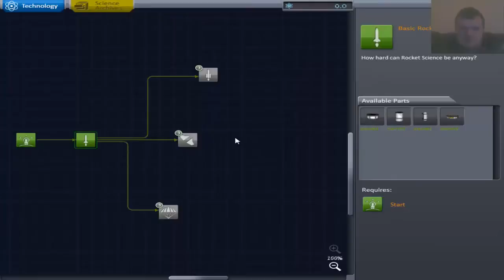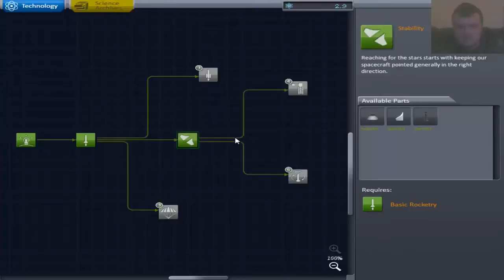NOT THAT WAY!!!! (Kerbal Space Program #1)